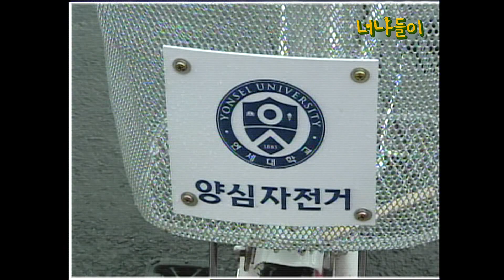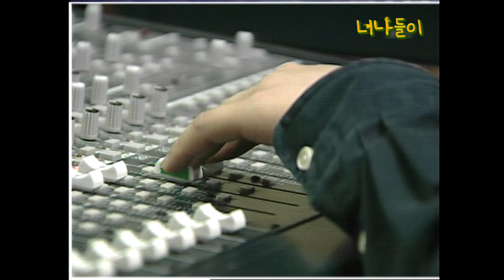20년 전 전동킥보드 대신 이걸 탔다?! 연세대 캠퍼스에서 즐기는 양심000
2003년 12월 09일 생방송 강원365 방송분
'우리자전거 양심자전거!!'

보고싶은 영상이 있다면 커뮤니티 혹은 댓글로 제공해주세요. 또한 초상권의 이유로 공개를 원하지 않으시다면 커뮤니티 혹은 해당 영상에 삭제요청해주시면 됩니다.